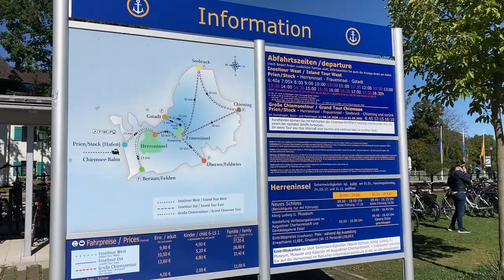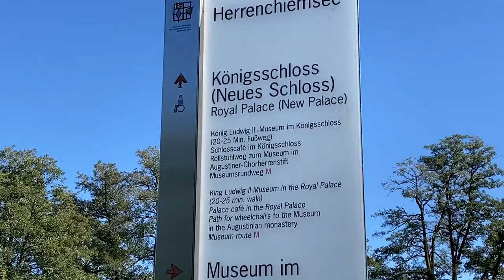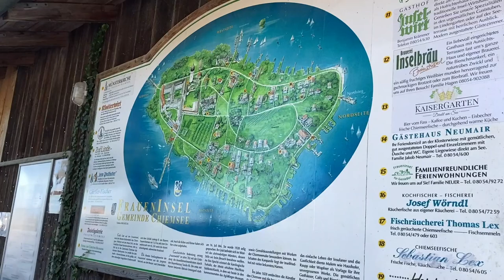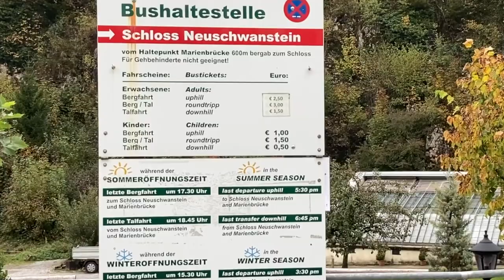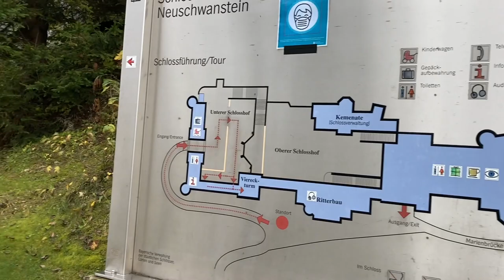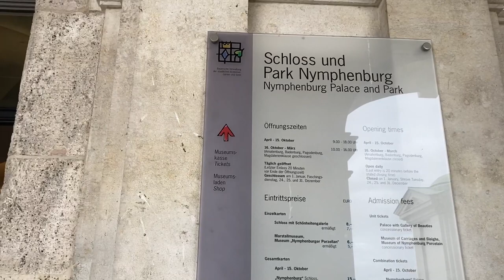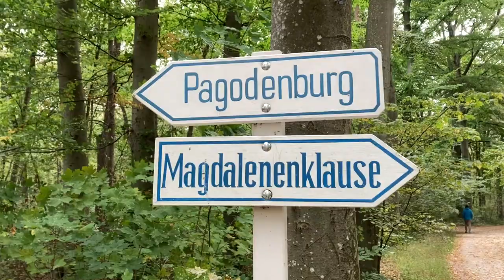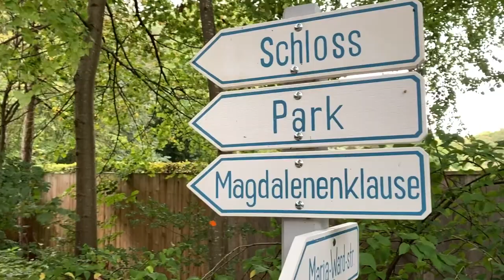Castle Tour Germany | Neuschwanstein, Nymphenburg, Chiemsee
Battle of the Castles - which German Castle wins your heart? Let's visit Herrenchiemsee Castle, Neuschwanstein Castle and Nymphenburg Palace in and around Munich.

- Julia

*Due to corona opening premises might switch.